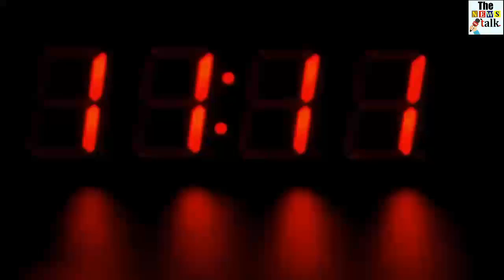World Cup 2019: भारत-पाकिस्तान मैच के टिकट की कीमते, उड़ा देगी आपके होश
World Cup 2019: भारत-पाकिस्तान मैच के टिकट, उड़ा देगी आपके होश#INDPAK...

India Pakistan World Cup Match Ticket Price Increased After Reselling...

Yes, the price of tickets for Indo-Pak matches has now reached 60 thousand rupees. India and Pakistan teams can face face-to-face in the tournaments organized by the ICC and the Asian Cricket Council only after the first two years in Tukki after both countries.

Due to such matches, this time, the audience has increased the thrill and the enthusiasm, and that is why the tickets in the 26,000 capacity Old Trafford stadium were sold in just a few hours after the opening of the ticket window.

There are millions of Indian and Pakistani people living in the UK and one of the reasons is that the prices of the tickets for the MahaMukabale started skyrocketing.
Although the people who bought the ticket at the beginning, they are now making huge profits by selling them. According to 'Viagogo', the website that took the ticket from the same people and sold it again, about 480 tickets came for sale, including bronze, gold, platinum and silver category tickets.